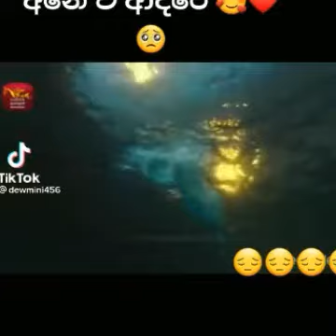sasara kinnaravi(LEGND OF THE BLUE SEA)sad csene sansara jathaka kathawe song